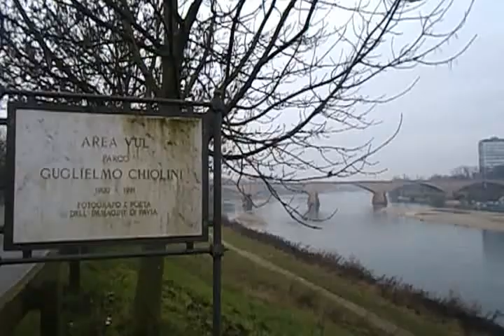Ponte delle Barche e Coperto Pavia e Bereguardo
Visitiamo prima il Ponte Coperto di Pavia, poi il Ponte delle Barche di Bereguardo, una visione completa e ci torneremo! By Gennaro Gelmini